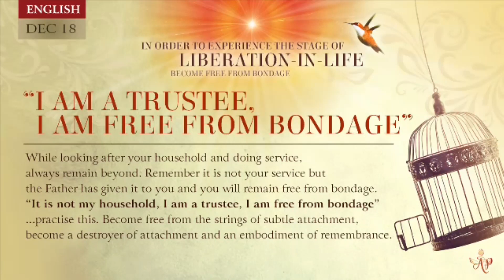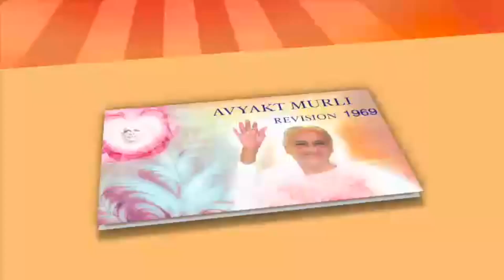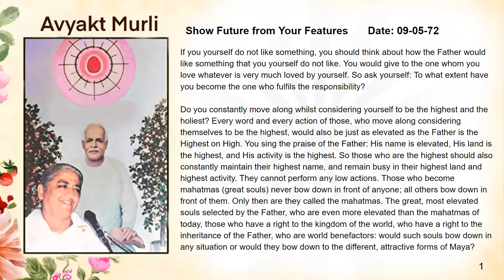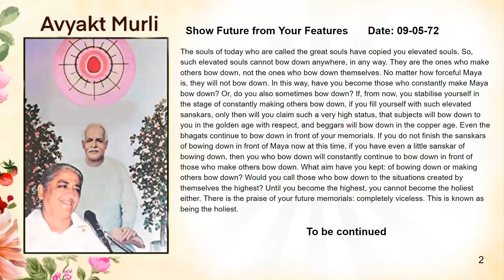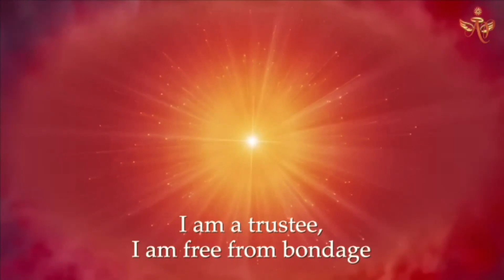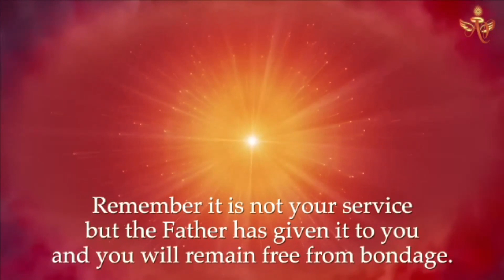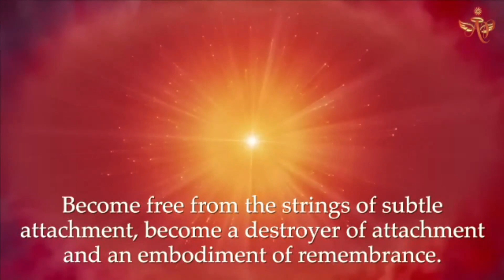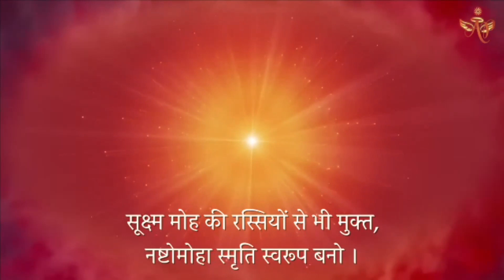French Dec 17, 2023 Mohini Didi I am a trustee, I am free from bondage# 17